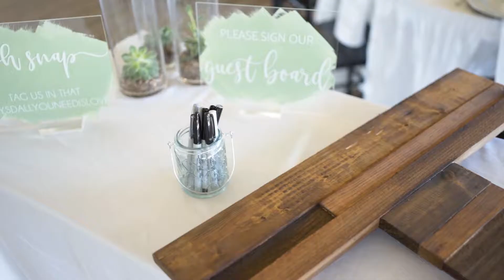Hundred Percent Kind of Love | The Milestone | Rachel & John | EpicPhotos.com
Rachel & John promising 100% love forever!